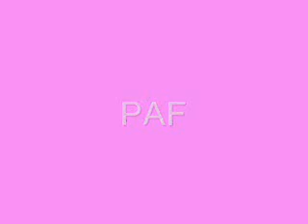Patent No vs PAF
Gibson Les Paul R9, Fender Deluxe Reverb-Amp